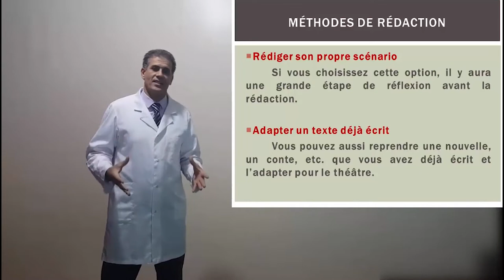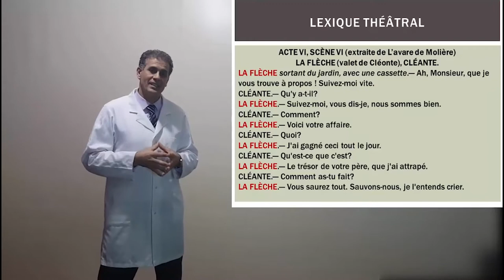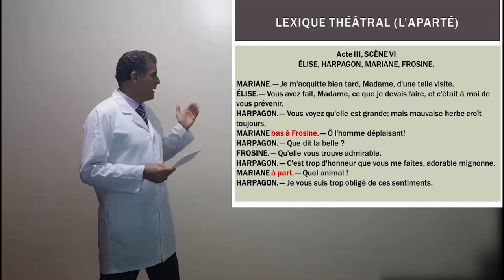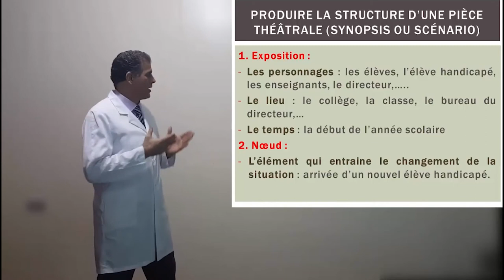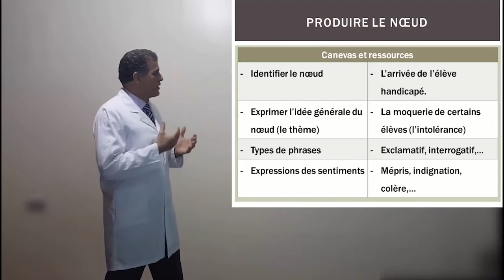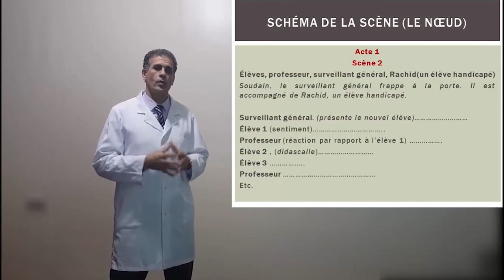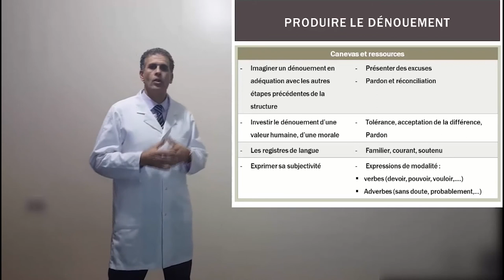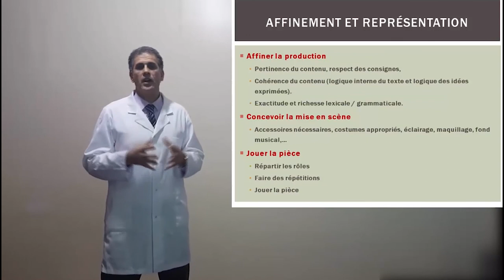VEN 5JUIN C5